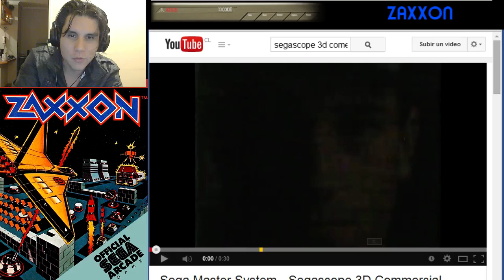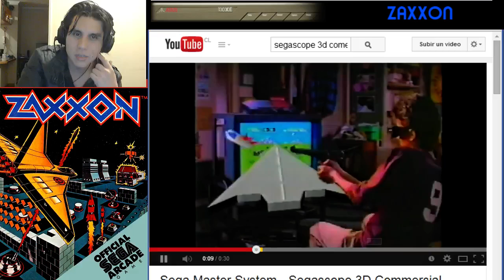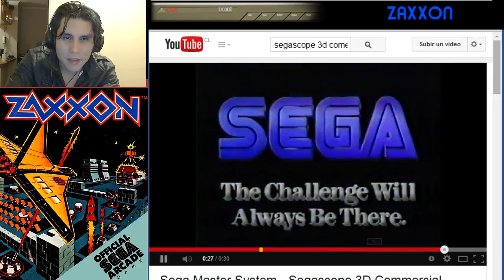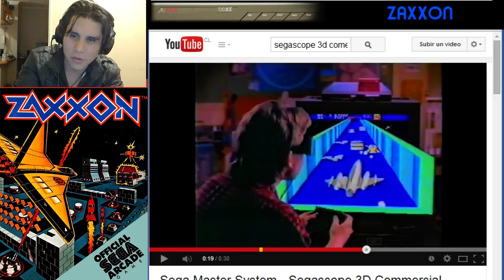ZAXXON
aqui junto a ustedes mostrando uno de los primeros juegos en perpectiva que llamaba mucho la atención en atari y arcade..ZAXXON un shooter donde al final nos teniamos que garchar a un robot que era el ultimo jefe del sistema SAXXON los invito a ver este pequeño review de este gran juegi junto con algunos comerciales de los 90 que me vendian la pesca en 3d.. disfrutenlo en.. EL JUEGO DEL RECUERDO